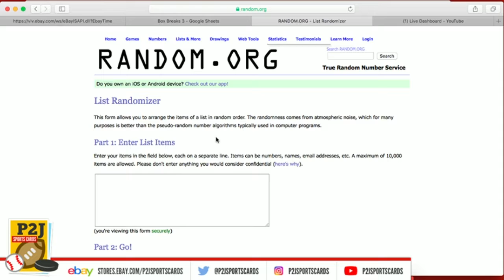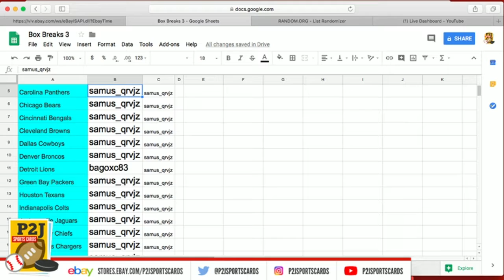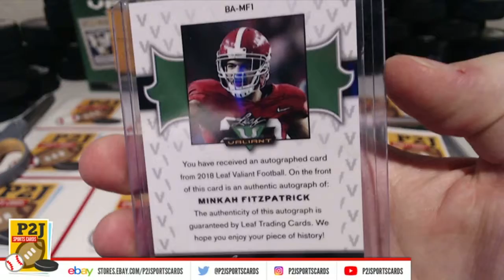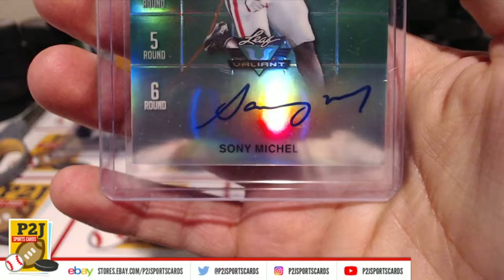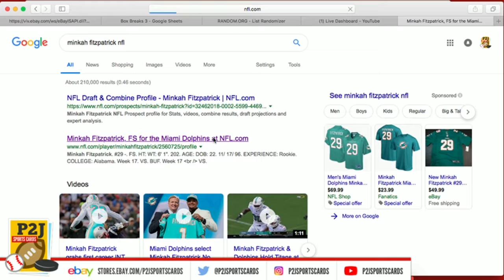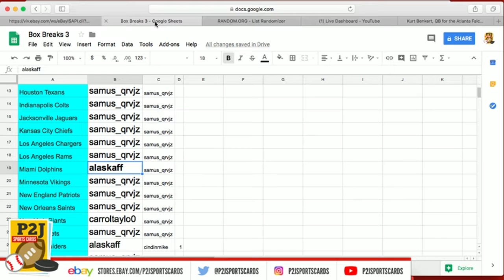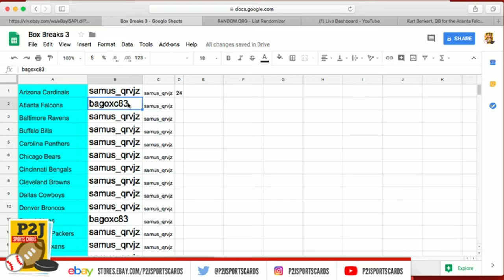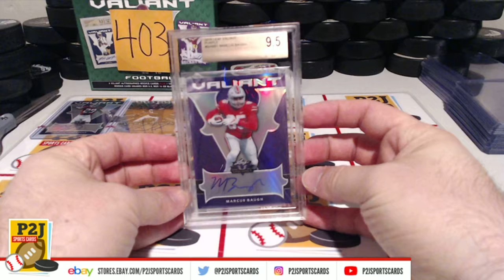eBay LIVE Breaks - 2018 Leaf Valiant Football Box Break #403